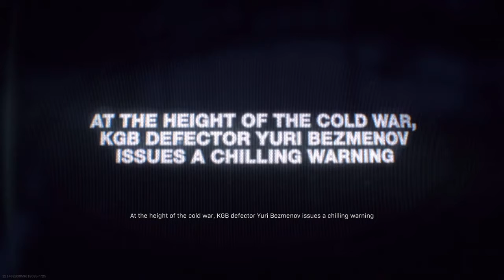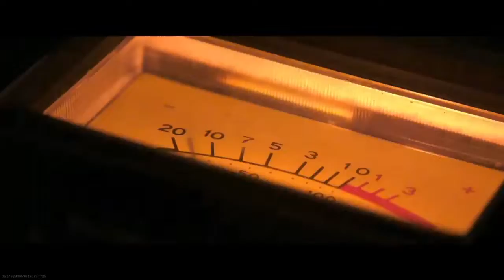Modern Warfare | Warzone BlackOps ColdWar Live Event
Parental Advisory! Warzone BlackOps ColdWar CallOfDuty COD #2020

If you enjoyed the content then keep it REAL 👊 Keep it 💯 and leave a like👍!

Social plugs

Warning: Some viewers may find my content offensive or disturbing! If you are Triggered by any of my content. Please, by all means. Go FACK Yourself! Thank you and have a nice day! 😁👌